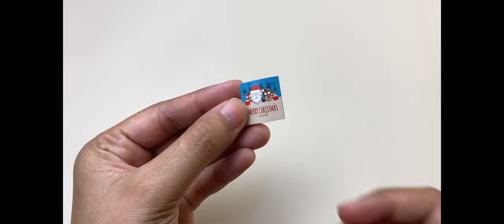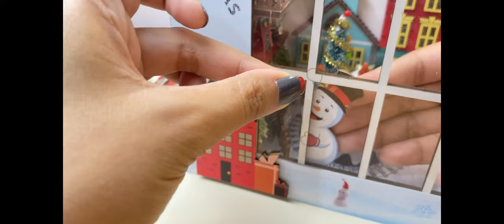CHRISTMAS BOOK NOOK DIY Miniature Dollhouse Kit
Wishing you a season that's merry and bright with the light of God's love. Merry Christmas everyone!

Music used in this video are not mine and you can check their music at:
 • I Saw Three Ships – Audionautix (No C...

 • O Christmas Tree (Instrumental) – Jin...

 • First Noel (Instrumental) – Jingle Pu...

 • Deck the Halls – Jingle Punks (No Cop...

miniature crafts
Christmas Book Nook
miniature house
do it yourself miniature house